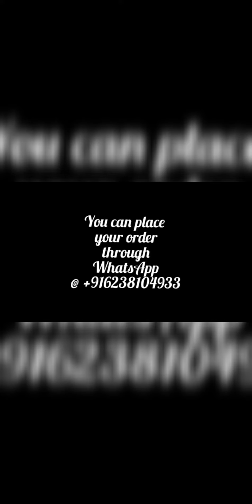salwar collections (RM23/2)